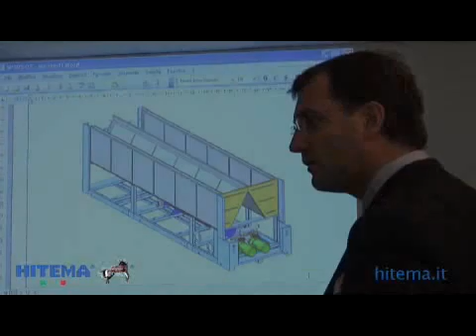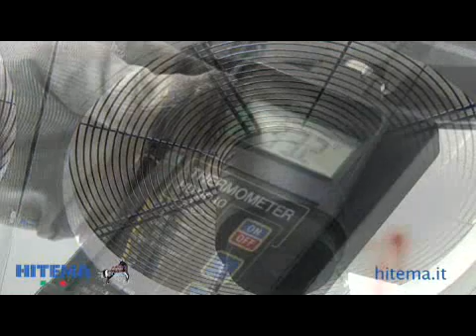Package Water Chillers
HITEMA has been able to play a leading role on the international market thanks to her ability to place good technological solution for industrial conditioning, industrial refrigeration and for air compressed treatment